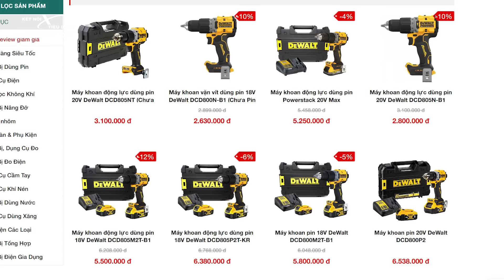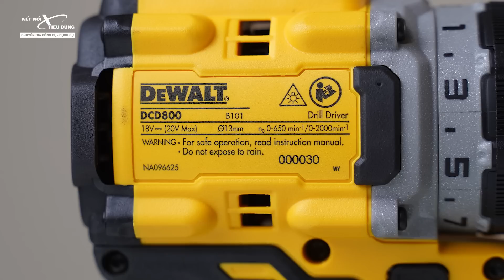Hàng HOT Khoan Pin Dewalt DCD805 và DCD800 - Xứng Đáng Để Nâng Cấp Từ 796 Hay Thậm Chí Cả 996